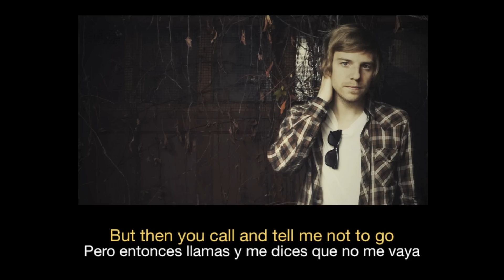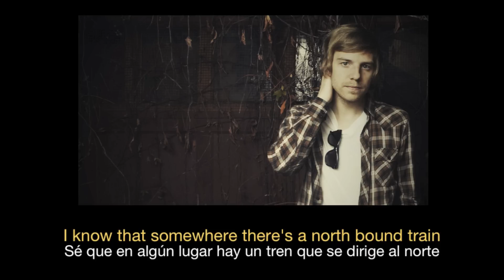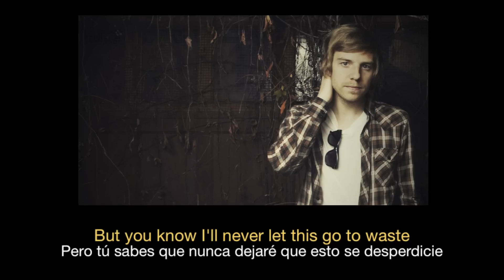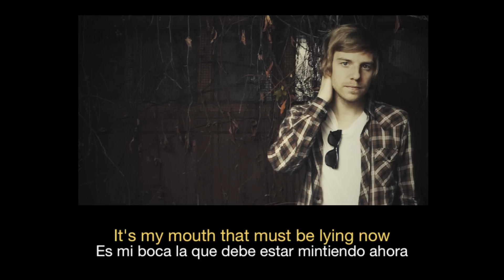Andrew Belle - Make It Without You HD (Sub español - ingles)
Ⓟ 2010 1L Music Inc.
Grabación de sonido administrado por: Secret Road